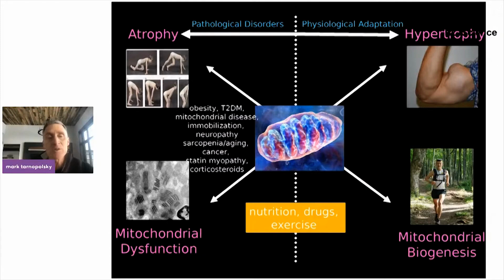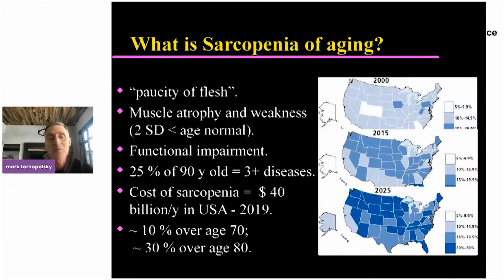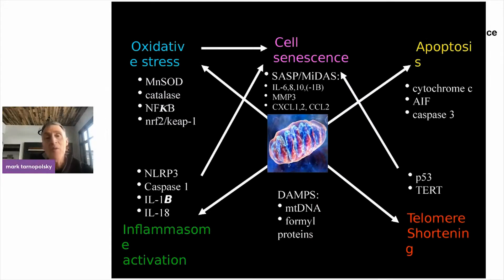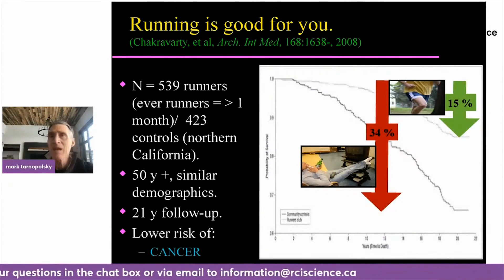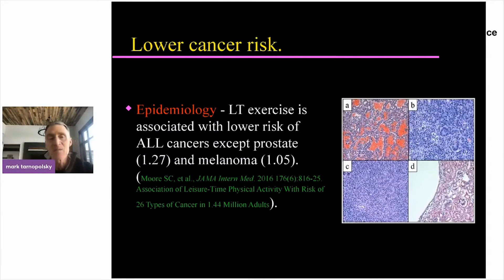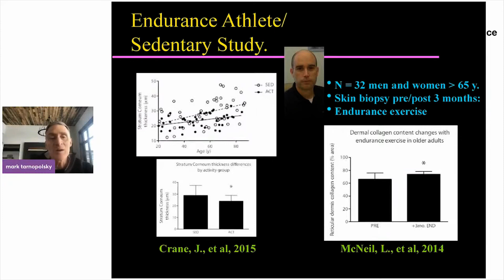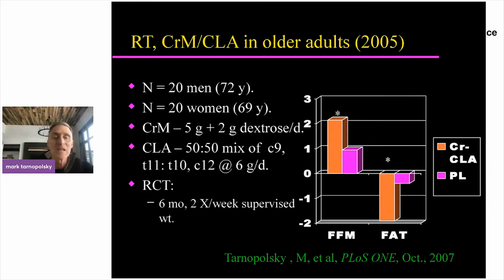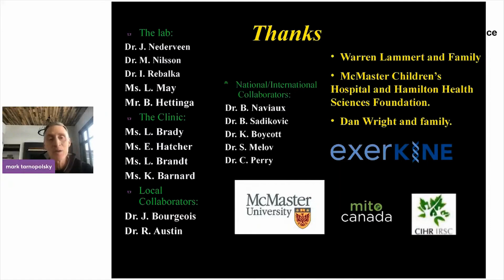Do THIS To SAVE Your Mitochondria & REVERSE Aging - What Are The Researches Show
Discover the science behind mitochondrial health and how it can revolutionize your aging process. Dr. Tarnopolsky discuss the vital role of mitochondria in muscle function and reveals simple yet powerful strategies to rejuvenate your cells and combat the effects of aging. Learn how to boost your mitochondrial health, enhance muscle strength, and experience a more vibrant, youthful life.